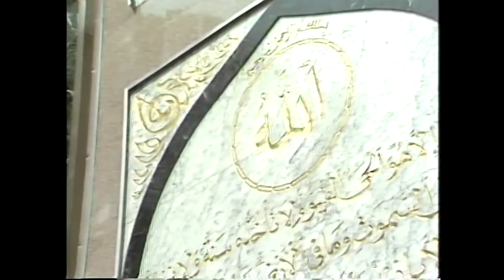Interviews at the Opening of the Mosque of Shaikh M.R. Bawa Muhaiyaddeen May 27, 1984